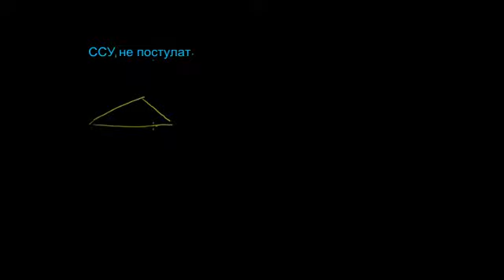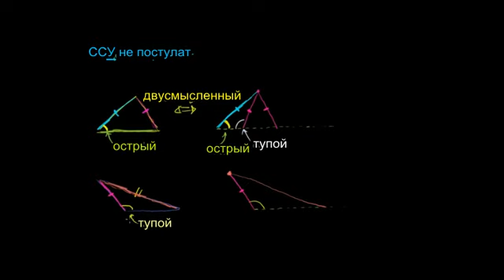Почему сторона-сторона-угол не является постулатом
В этом видео приводится подробное объяснение, почему два треугольника НЕ ОБЯЗАТЕЛЬНО будут равны в случае, если у обоих треугольников равны две стороны и угол, противолежащий одной из них. Рассматриваются особые случаи (когда угол, равный для обоих треугольников, является тупым или прямым).

Это видео - русская версия видео «More on why SSA is not a postulate» Академии Хана Перевод и дублирование выполнены командой проекта «StudyPlanner»

This video is a Russian dubbed version of the Khan Academy video «More on why SSA is not a postulate». The translation and sampling are made by the «Study Planner» team